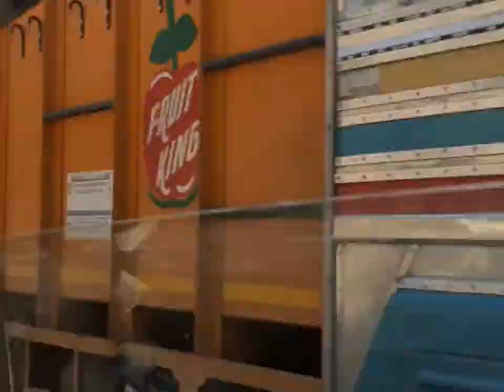Patnitop Trip Jammu rachana vlog